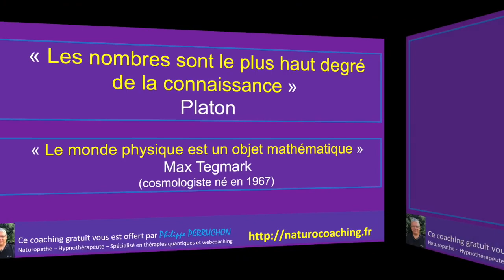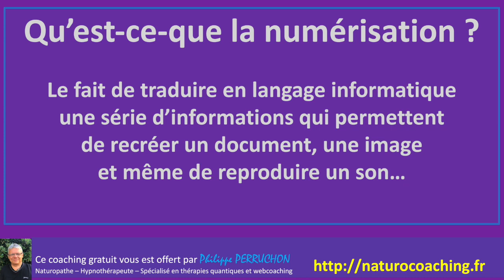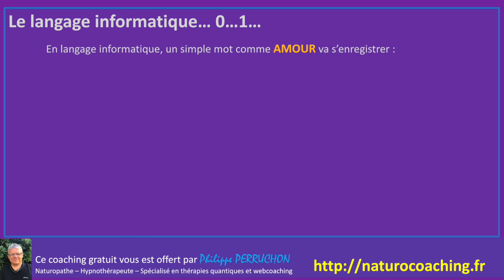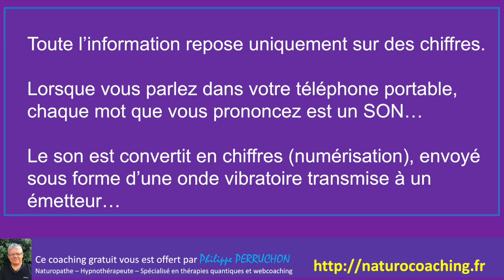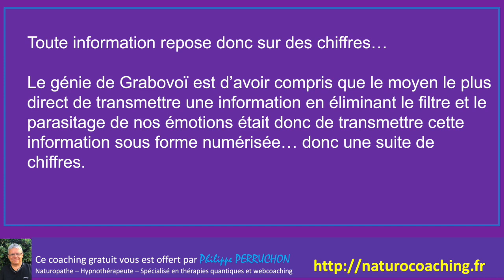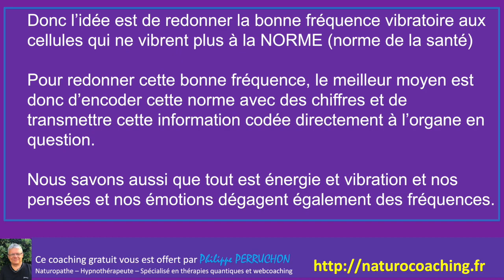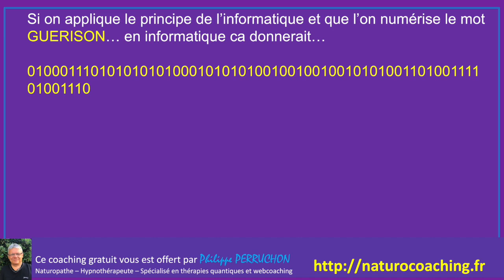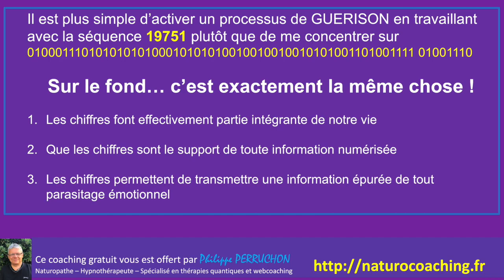L' Impact des chiffres dans notre vie - Philippe PERRUCHON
Santé quantique décembre 2018 - L'impact des chiffres dans votre vie par Philippe PERRUCHON - Les suites numériques de GRABOVOÏ